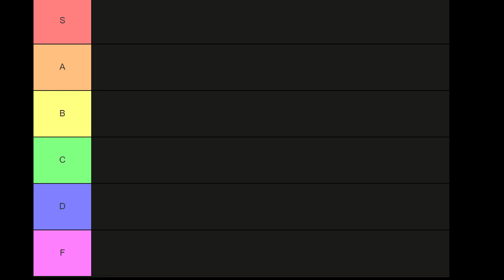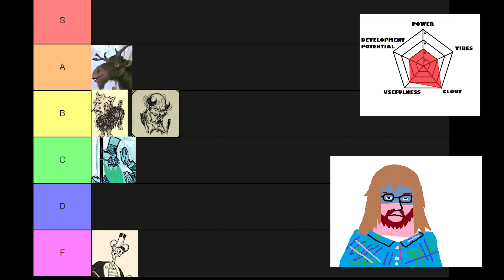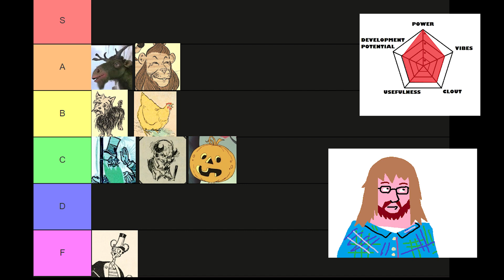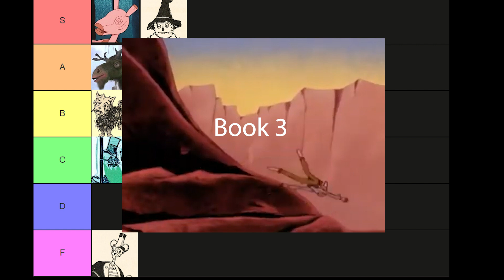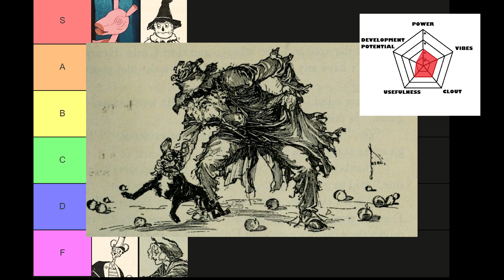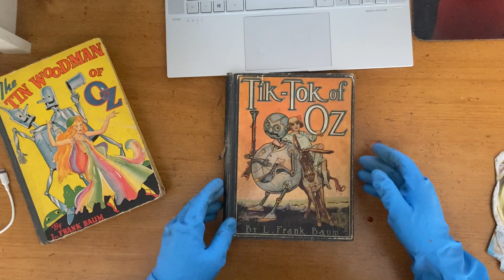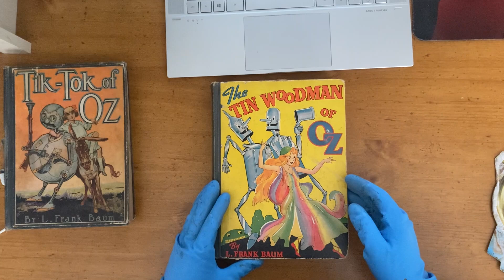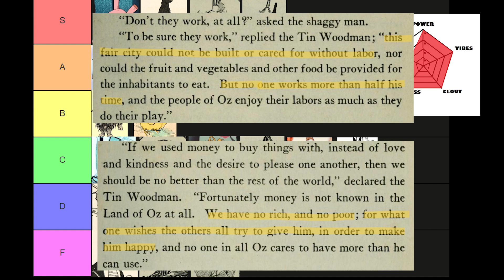Daniel McFlannel Closet Reviews: Tierlist in the Marvelous Land of Oz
The most important question I must answer in making a closet review is: what topic would reach the fewest number of people? Mission Accomplished I'd say

Works Cited:

Oz Books by L. Frank Baum
1987 Oz Anime (best adaptation??)
1978 The Wiz
1939 The Wizard of Oz
1985 Return to Oz
Wikipedia
myself (cuz i read them)

Meet the Grahams - Kendrick Lamar
Prologue to Grief - Yuji Ohno
Dewi Angan Angan - Delly Rollies